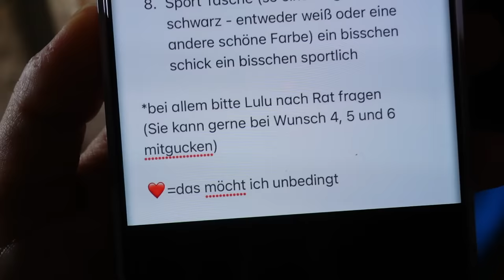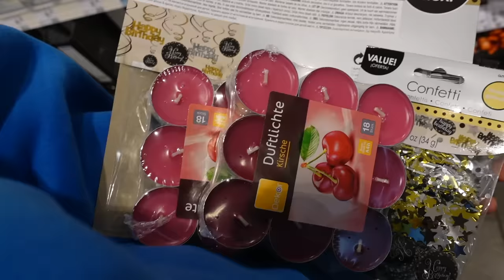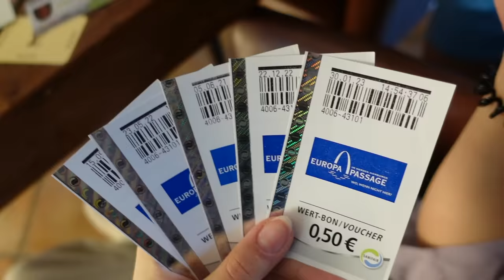MIRELLS 17. GEBURTSTAG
Hey Dördeys,

viel Spaß mit dem neuen Vlog, wir lieben euch!!!